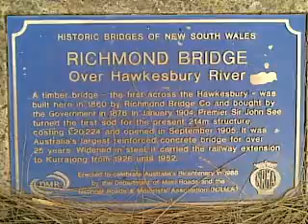THE HISTORY OF NORTH RICHMOND BRIDGE